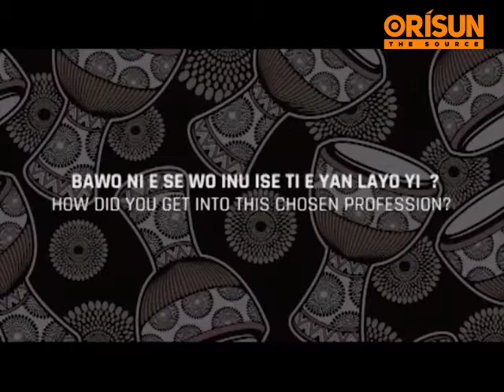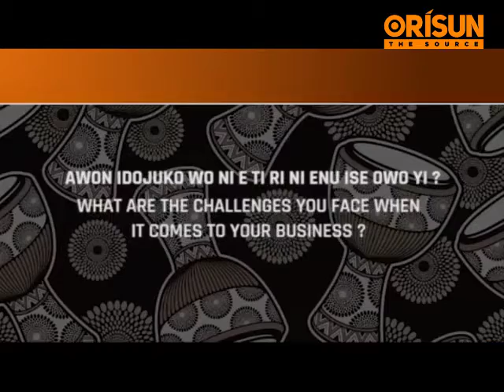NNKAN TI ONIṢẸ ỌWỌ YII NI LATI SỌ NIPA RIRANṢỌ (Tailoring)